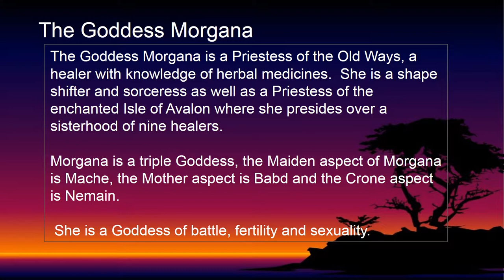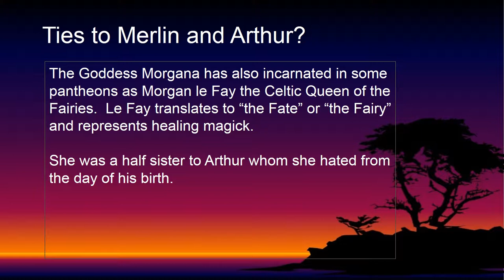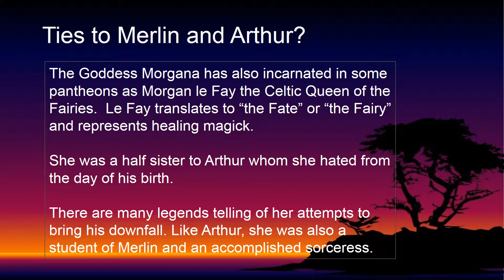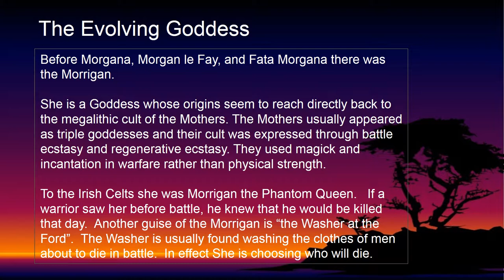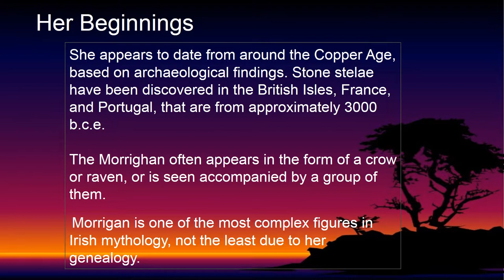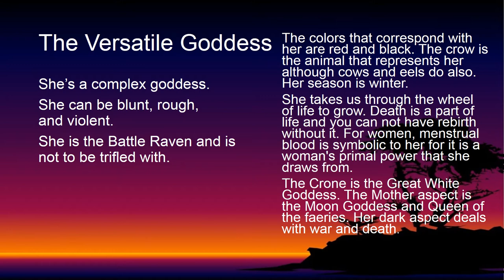The Goddess Morgana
A short webinar on the Goddess Morgana. Originally broadcast live in our familiar territory Facebook group.